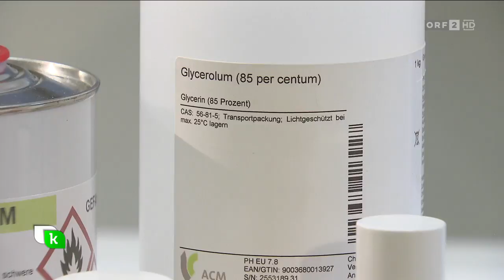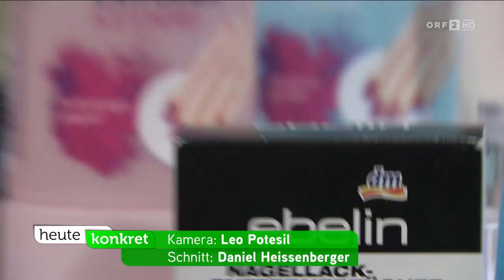29 07 2015 heute konkret Nagellackentfernertest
Nagellackentferner | 04:54 Min.
Die Vielfalt an Nagellacken ist schier unbegrenzt. Gepflegte Fingernägel sind für viele Frauen die Visitenkarte nach außen. Aber irgendwann ist der Nagellack sprichwörtlich ab, oder man möchte ganz einfach die Farbe wechseln. Der VKI hat sich verschiedene Produkte zum Entfernen von Lacken auf ihre Tauglichkeit angesehen und musste feststellen, dass so gut wie alle Produkte gute, bis durchschnittliche Ergebnisse lieferten.